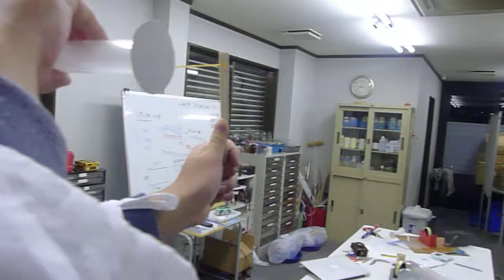マグナスパイプ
一般社団法人日本機械学会のホームページに掲載していた「マグナスパイプ」を作って試してみました。